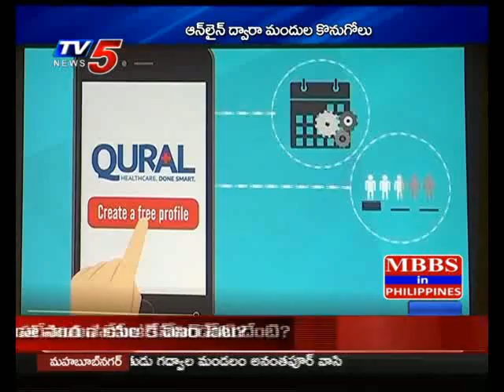Qural Healthcare App Launch | 29th Jun 2019 TV5 News Business Weekend